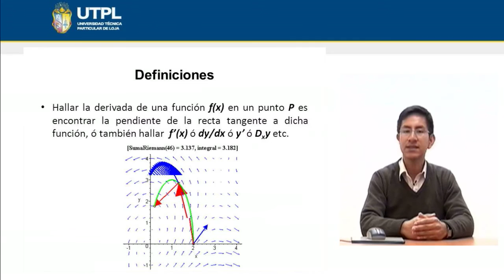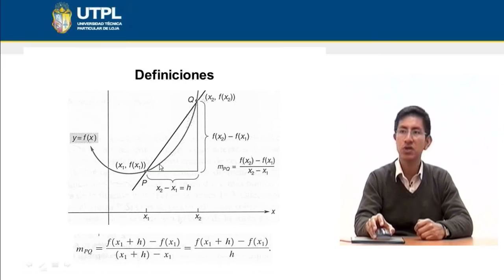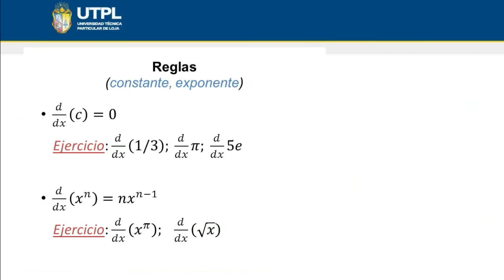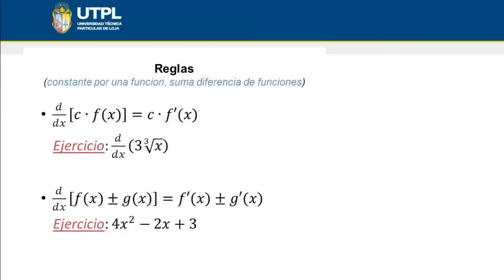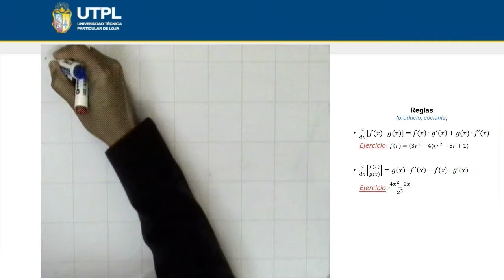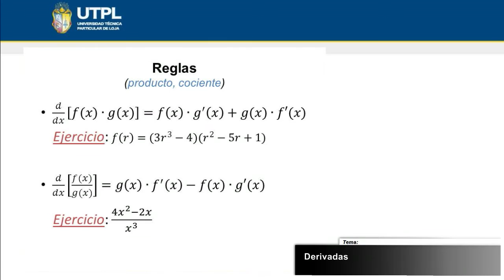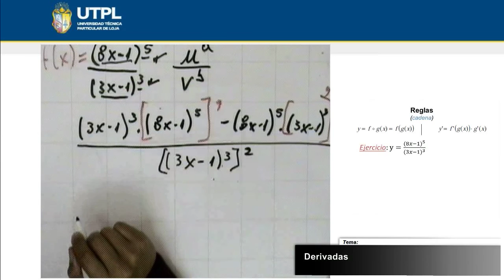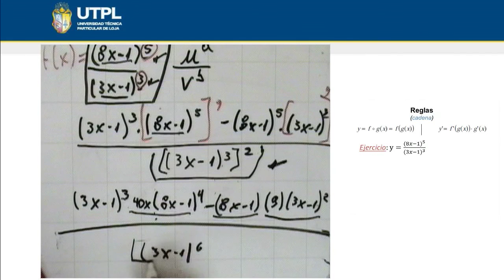UTPL DERIVADAS [(GESTIÓN AMBIENTAL)(CÁLCULO PARA CIENCIAS BIOLÓGICAS)]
Gestión Ambiental
Cálculo Para Ciencias Biológicas
Tema: Derivadas
Ponente: Ing. Pedro Daniel Irene